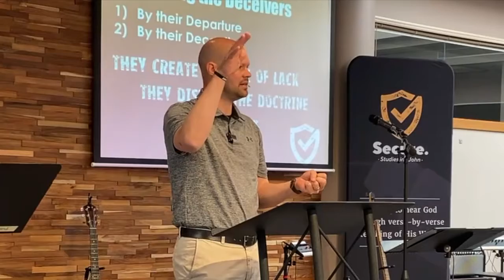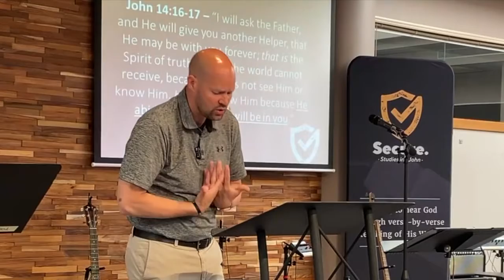5.2.21 Sermon: 1 John 2:18-27 | Pastor Dustin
I look forward to worshipping with you today in song, prayer, at His Table, through His Word as it is taught, and through the love that will be present one to another. God is so good, my friends, and we have 10,000 reasons to praise Him!

As you come in this morning, we will have a special gift available for you. It's a scripture notebook on the books of 1st - 3rd John. In this notebook, you will see the text of Scripture on the left-hand side and a blank page on the right. The idea of the notebook is that it could be a companion to your Bible during a book series like this that will enable you to more freely interact with the text itself. In other words, you might mark, highlight, underline, and take notes in this more readily than you would in your actual Bible. I'll explain more this morning but wanted to give you a heads up. So, if you'd like to try it out, we'd like you to have it as a gift.

Well, as we study 1st John 2:18-27 this morning, we will again see John affectionately and protectively bringing a message of assurance to the people. I trust that his aim of assurance and security in Christ is seeping into our hearts as well!